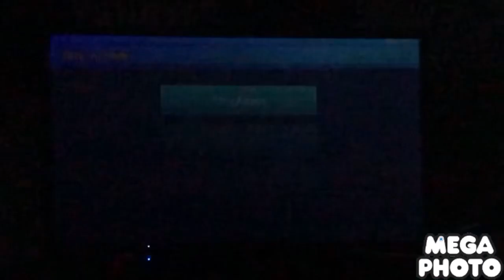Mario party 10 dice n dash Mario Vs Luigi Vs Peach Vs Daisy